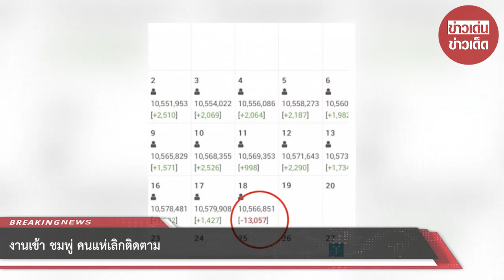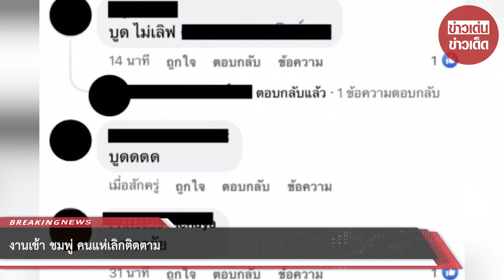งานเข้า ชมพู่ คนแห่เลิกติดตาม